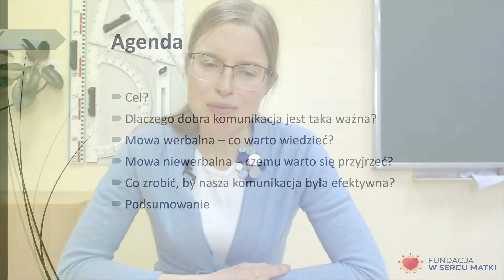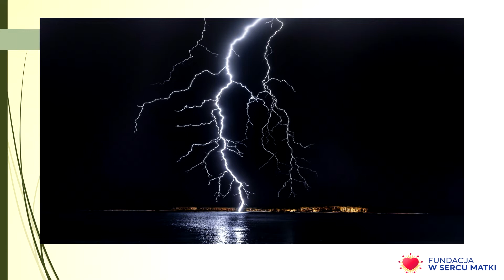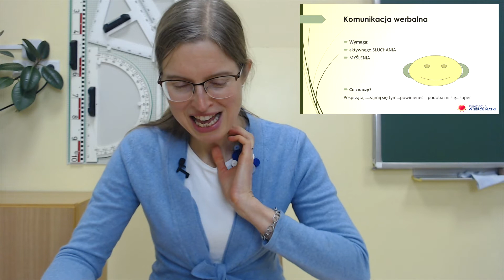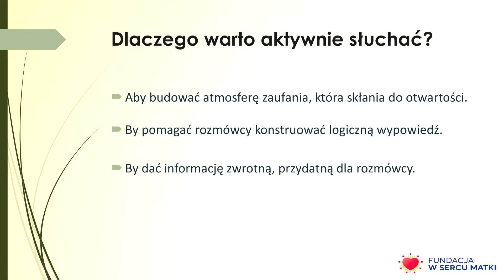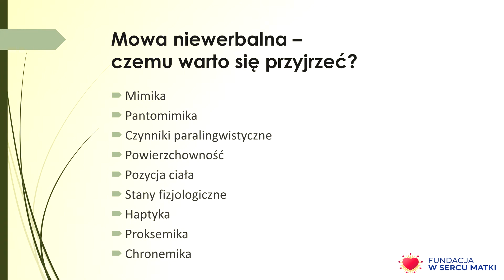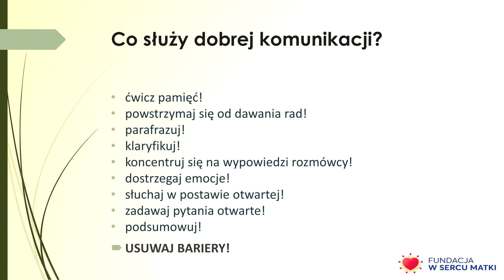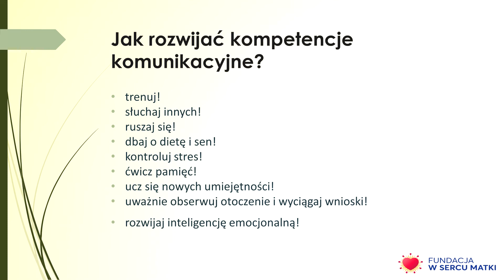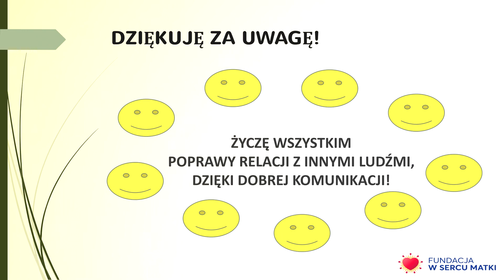O znaczeniu i podstawach dobrej komunikacji - Maria Pietrzak